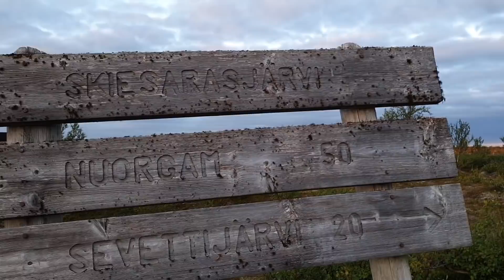Yksin erämaassa | Päivä 16: Pää pettää | Aitejavri - Skiehccarasjávri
Vaelsin elokuussa 2021 yksin lapissa kiertäen pään alueen erämaita ja puistoja. Halusin oppia suunnistamaan, nauttia erämaamaisemista ja rauhasta sekä kerätä itsevarmuutta yksinretkeilyyn. Minulla ei ollut kilometritavoitetta, vaan tavoitteenani oli oppia kuuntelemaan paremmin itseäni sekä olemaan enemmän läsnä. Helppoa se ei ollut ja olen opin tiellä edelleen, mutta toivon, että nämä pienetkin opin muruset välittyvät sinulle matkan edetessä. Tämä video on 28 päiväisen matkani kuudestoista ja matkaa kertyi 38.2 km.

Julkaisen koko reissun videot joulukalenterin omaisesti jouluaattoon asti ja koska reissuni kesti kauemmin kuin 24 päivää, niin adventtisunnuntaisin sekä jouluaattona tulee tuplajaksot.